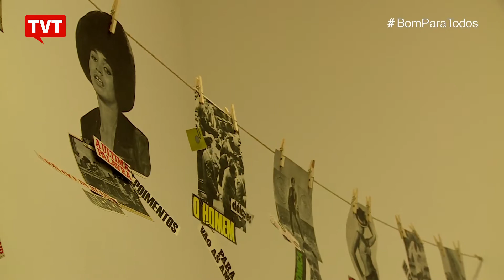Mulheres Radicais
A Pinacoteca de São Paulo, realiza a exposição coletiva "Mulheres Radicais: Arte Latino-Americana, 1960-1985." Ali estão a arte e a inspiração de 120 mulheres, de quinze países da América Latina, com mais de 280 trabalhos em fotografia, vídeo, pintura e outros meios.